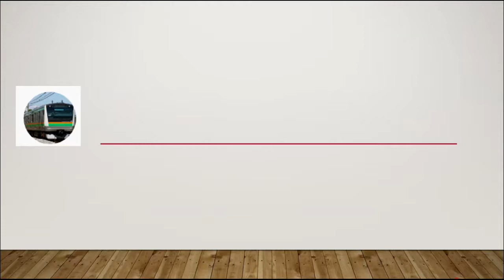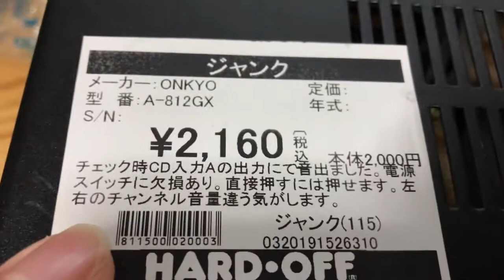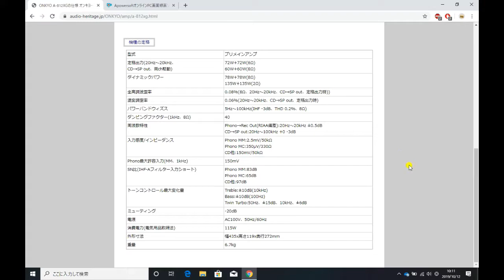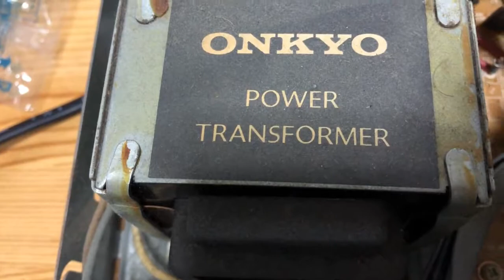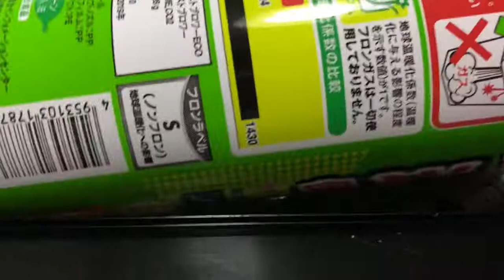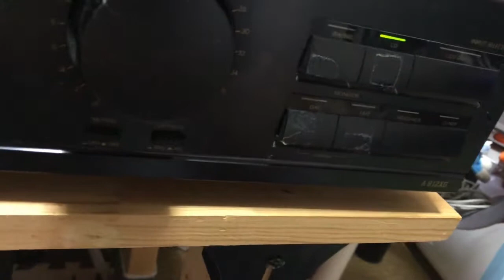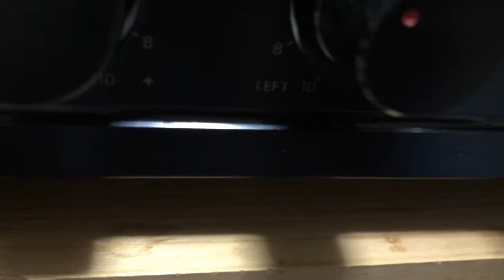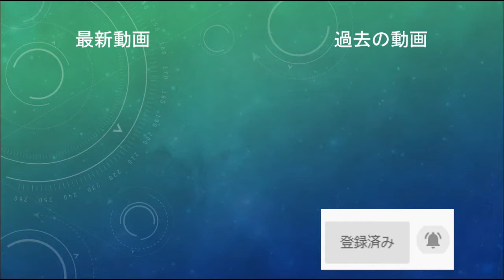ONKYO プレミンアンプ A 812XG 清掃・メンテナンス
以前動作確認した、ONKYO　プレミンアンプ　A 812XGのメンテナンス。中がすごい、ほこりだらけだったので、初心者でもできるやり方をご紹介します。　エアダスターだけは、必ず屋外で作業することをお勧めします。屋内で作業する場合は、必ず喚起しましょう。

埼玉INPC株式会社情報局　メインチャンネル Twitter